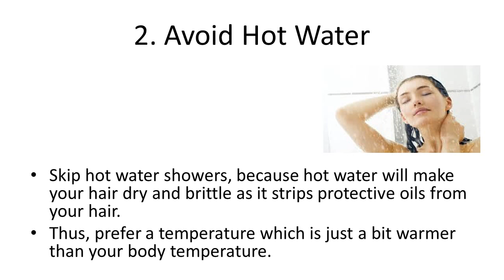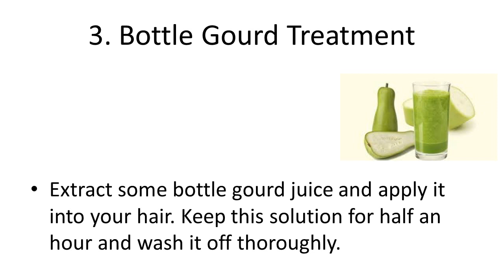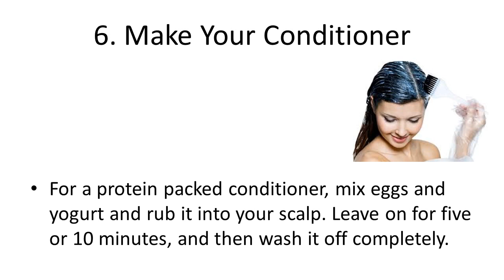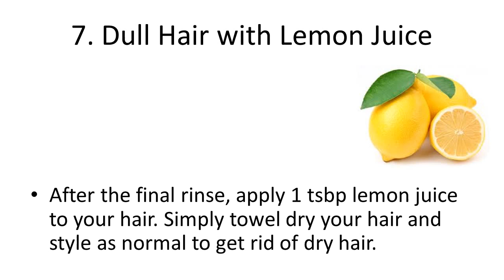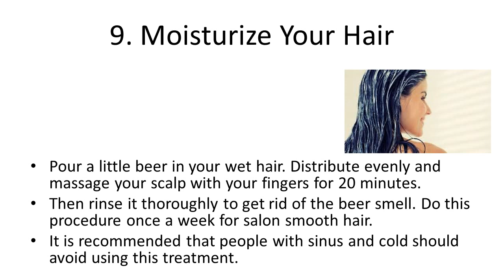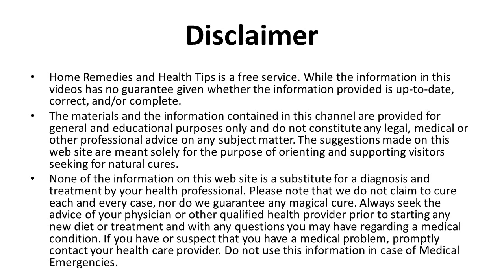Best Natural Ways For Beautiful, Healthy Hair | Good Looking Natural And Beautiful Hair